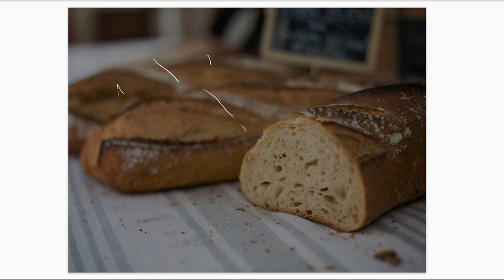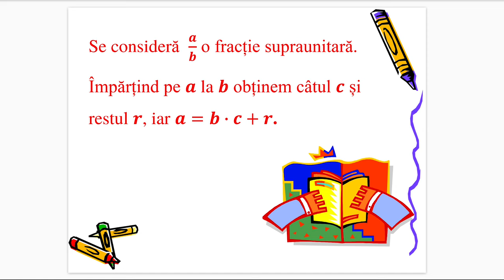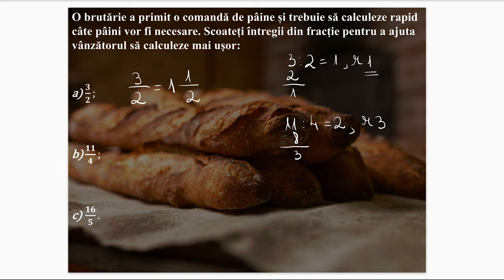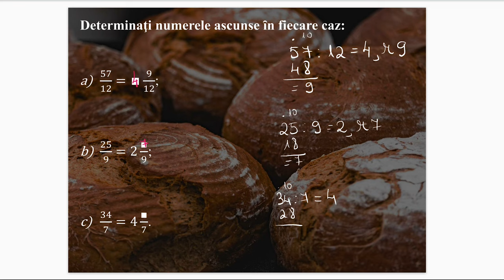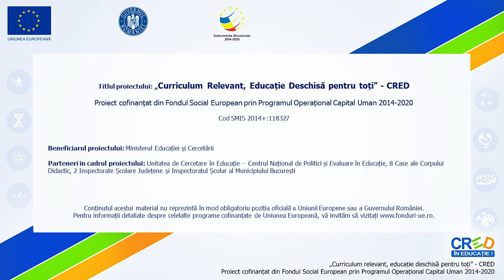Scoaterea intregilor din fractie